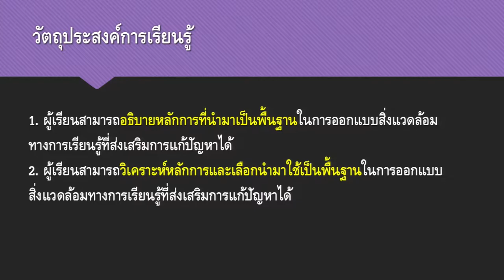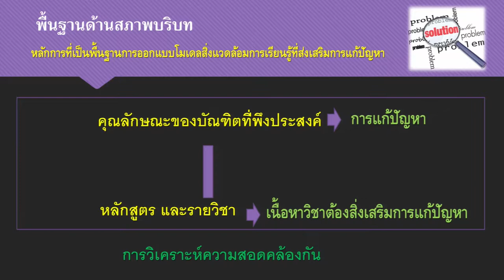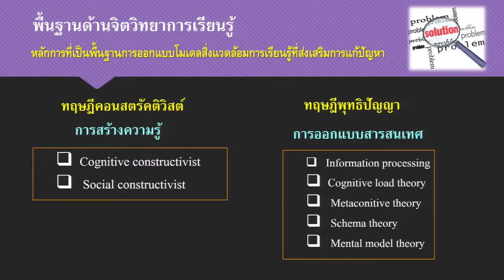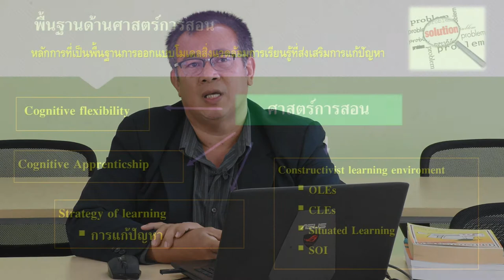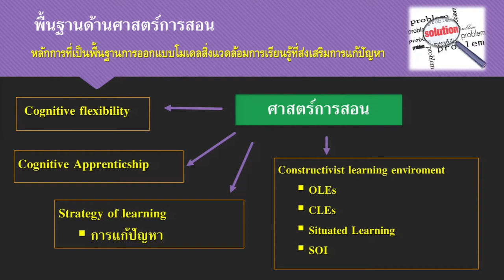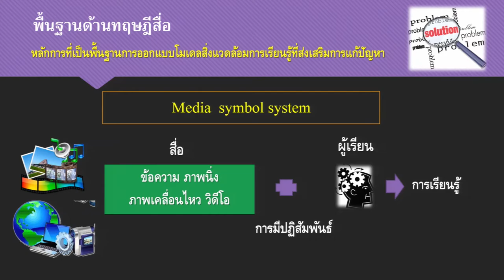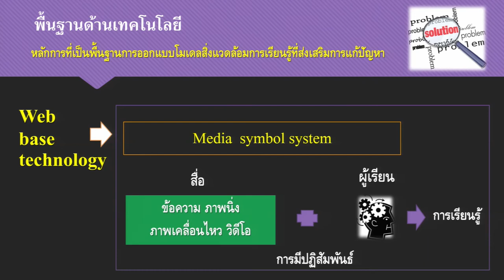หลักการพื้นฐานการออกแบบโมเดลสิ่งแวดล้อมการเรียนรู้ที่ส่งเสริมการแก้ปัญหา (3/2)